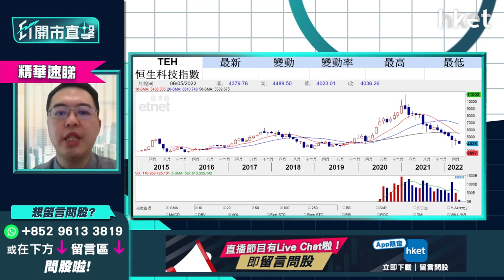【ET開市直擊】（精華）港股會否再試萬八？恒指下望兩個支持位要睇實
美股隔晚美股隔晚逾650點，港股承接低開後跌幅收窄，恒生指數低開701點，失守二萬點關，其後跌幅收窄，半日跌565點，報19436點，成交842.6億元，科指跌4.7%。港股會否再試萬八？恒指下望支持位多少？

泰豐東方管理基金經朱晉民（朱Sir）分析指，科指隨時跟隨美股穿底，料恒指跌幅相對不及科指大，下望支持位睇18200點，但預計即使跌穿，料不會大幅跌穿，因為一旦跌穿已幾乎「無位可守」。

他續指，港股若真的跌穿，已需下望至11年前2011年歐債危機時的16300點超級低位。